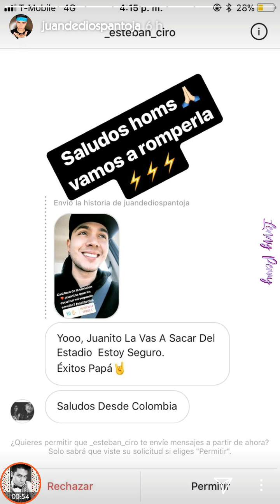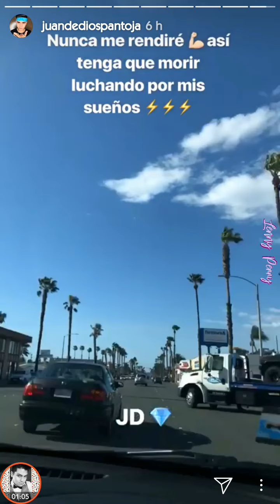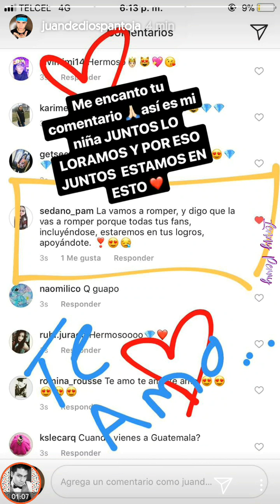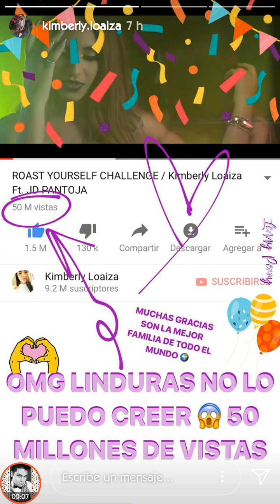Juan De Dios Pantoja y Kimberly Loaiza ¿se RECONCILIARON? ¿Se extrañan? | Instagram Stories 27.03.18